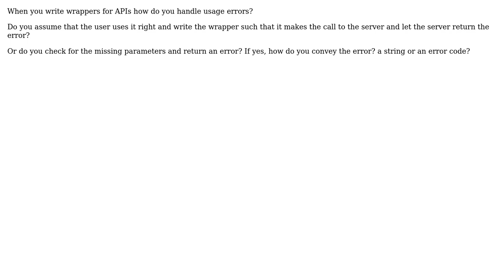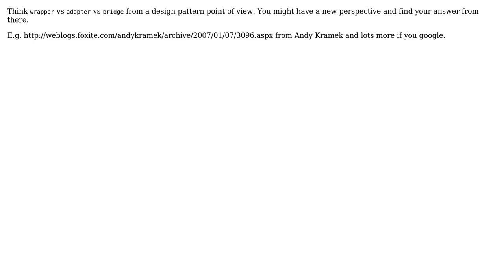Software Engineering: When you write wrappers for APIs how do you handle usage errors?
With thanks & praise to God, and with thanks to the many people who have made this project possible! | Content (except music & images) licensed under CC BY-SA | Music | Images & others | With thanks to user Tahir Akram user o.k.w user JBRWilkinson user Akash Manohar and the Stack Exchange Network Trademarks are property of their respective owners. You are responsible for your own actions.